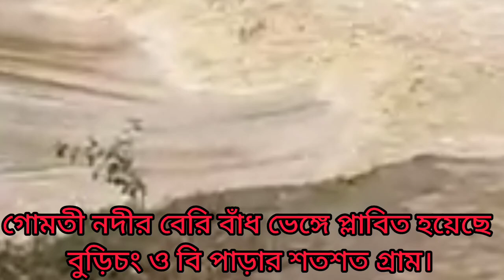ভেঙ্গে গেলো গোমতী নদীর বেরি বাঁধ।